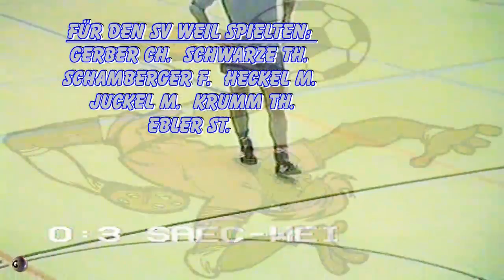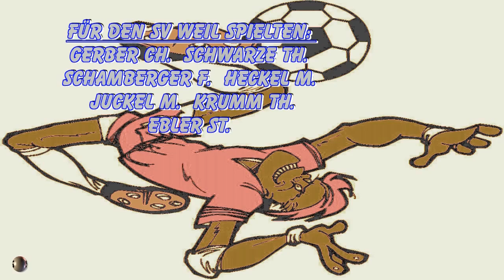FC Säckingen B - SV Weil B 15.02.1986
Hallenturnier in Wehr